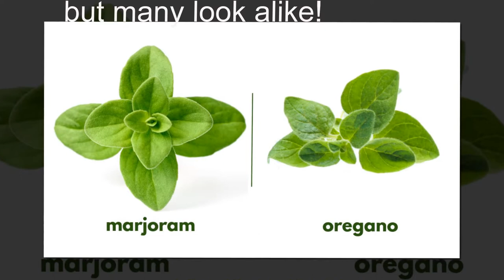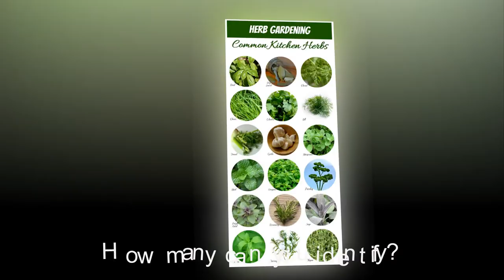How to Identify Fresh Herbs by Leaf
Herbs add so much flavor to recipes, but many of them look alike. Get a list of herbs with pictures to make the task easier.